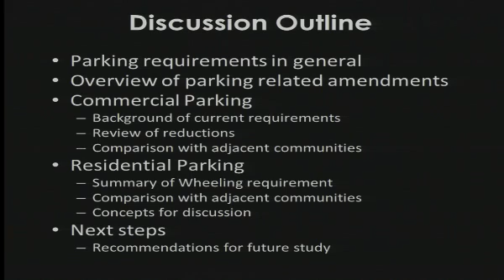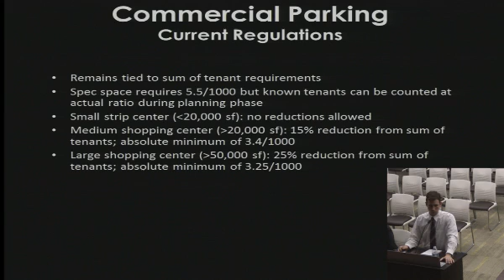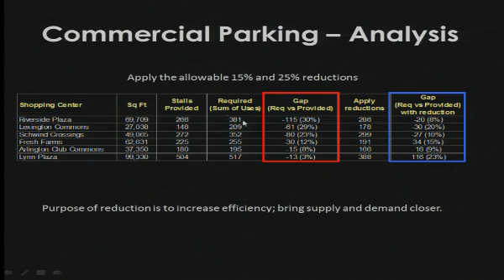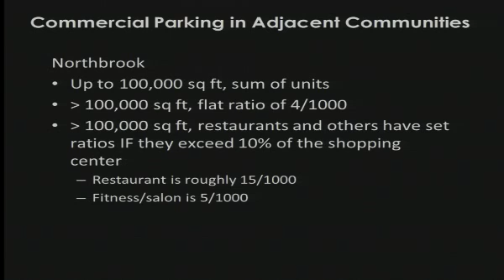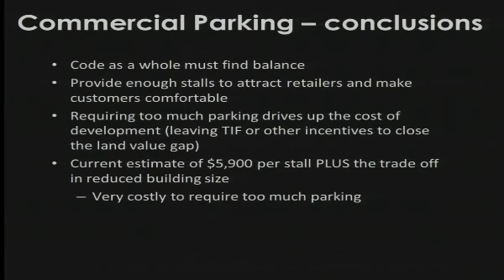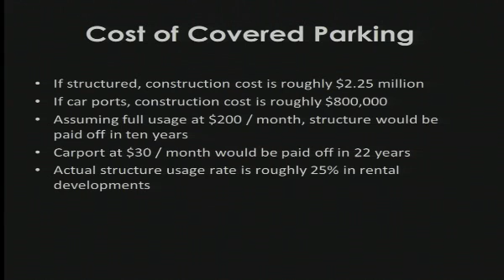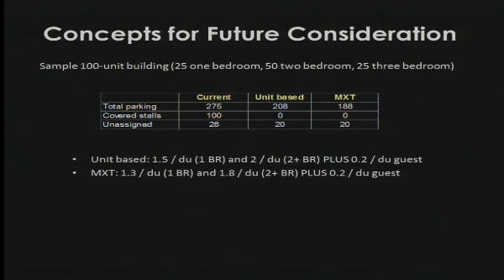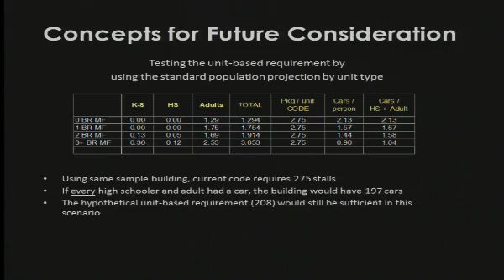Village of Wheeling Plan Commission Meeting 1-17-2013